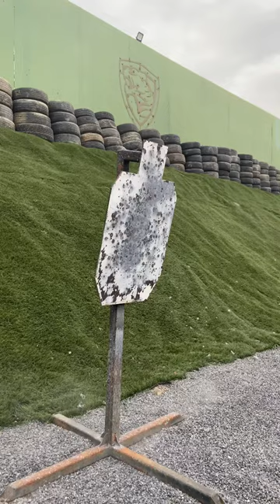🔥Battle Arms Workhorse 5.56🔥LadySharpshooter